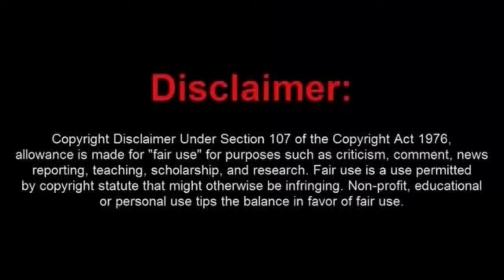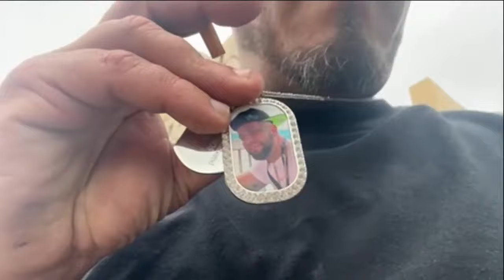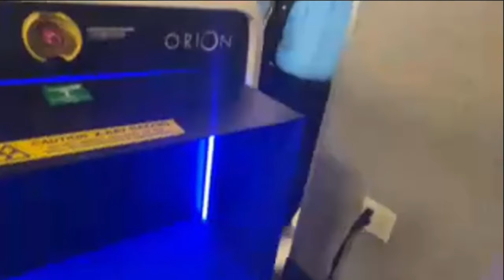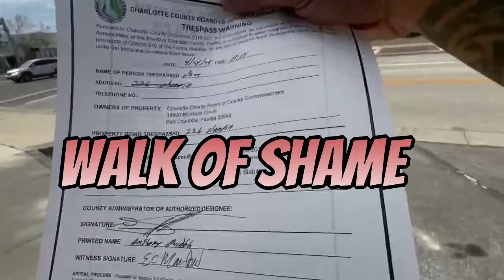Father Of the Year Frauditor Plays FAFO at Town Meeting and Gets Arrested